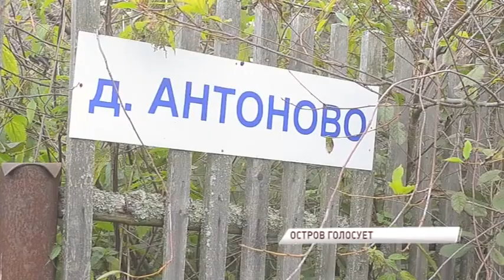В едином дне голосования принимали участие и жители удаленных уголков Ярославской области